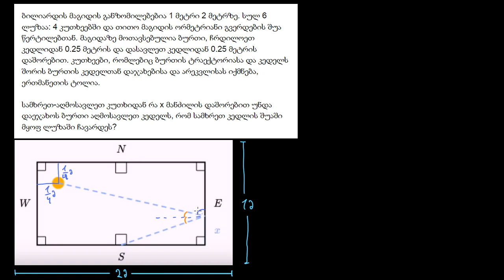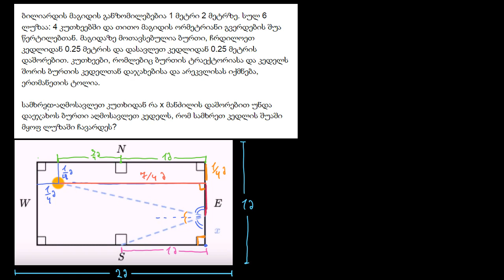გეომეტრიის ამოცანა: ბილიარდის იდეალური ნასროლი